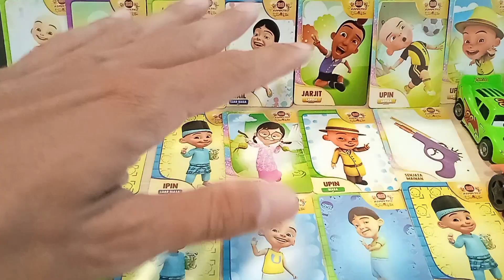HUNTING PERMEN YUPI CHOCO GLEE, YUPI LITTLE STARS, YUPI DINO LAND, YUPI SEA WORLD